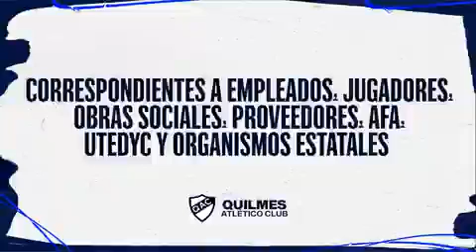Quilmes | El video institucional de QAC que explica la situación del concurso